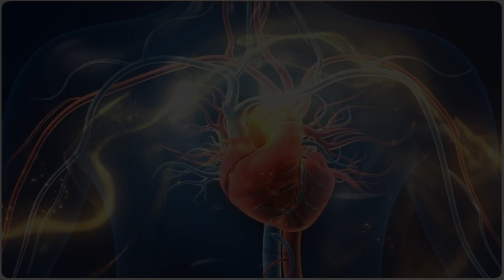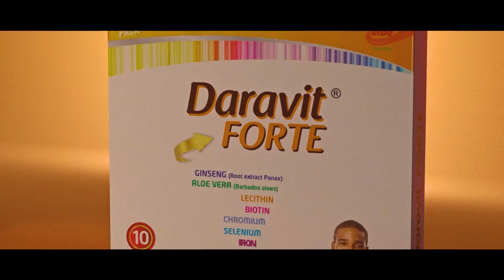JUVENILE IDIOPATHIC ARTHRITIS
DR. AYODELE FALEYE
CONSULTANT PAEDIATRICIAN & PAEDIATRIC RHEUMATOLOGIST (LASUTH)